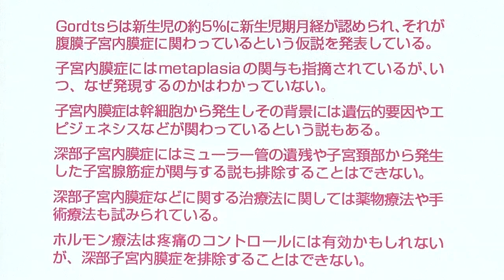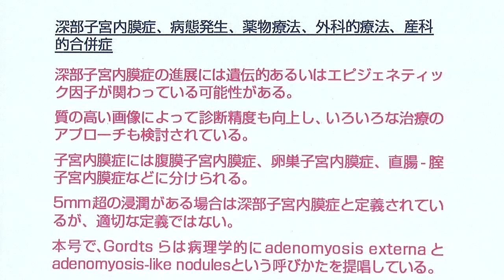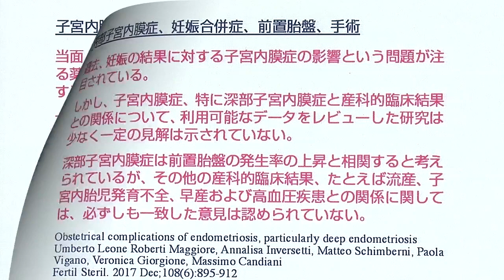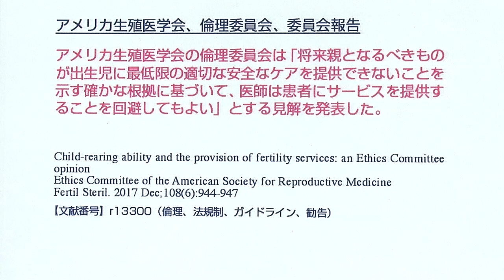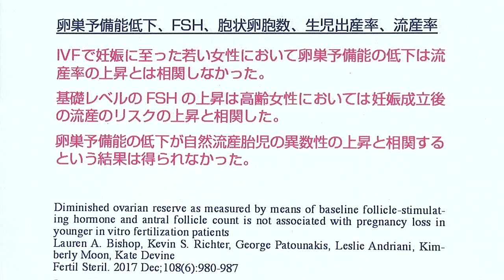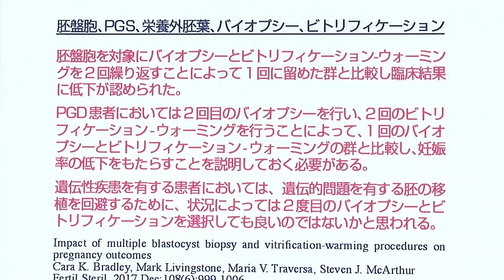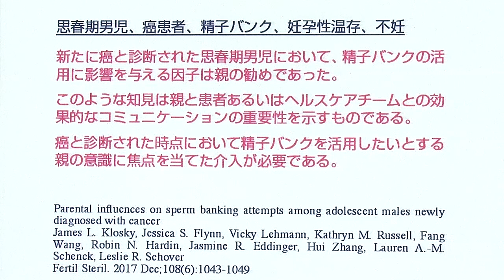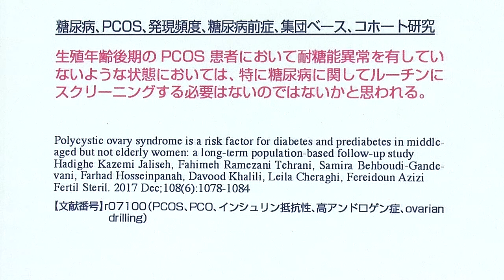Fertility & Sterility 2017年12月号 講師：国際医療技術研究所／荒木重雄